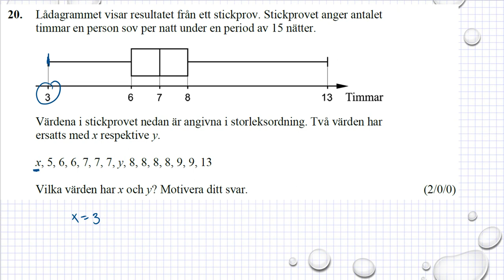Gamla nationella prov i Ma 2c NpMa2c vt 2015 uppgift 20